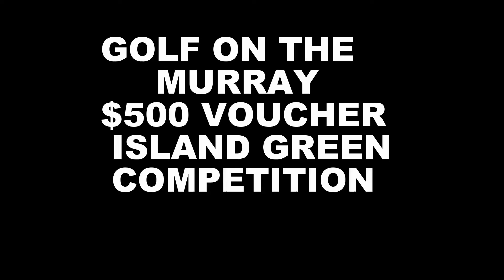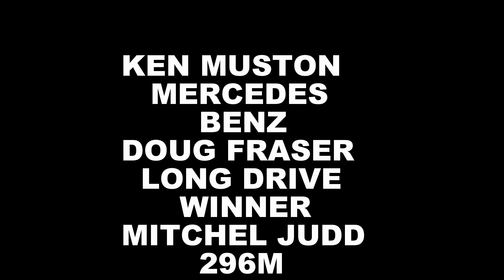2017 RICH RIVER PRO AM